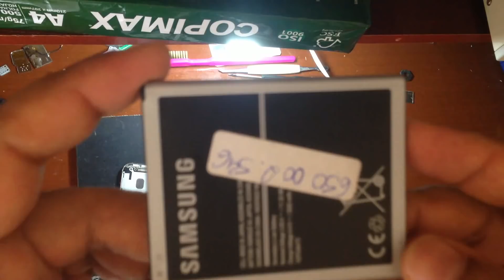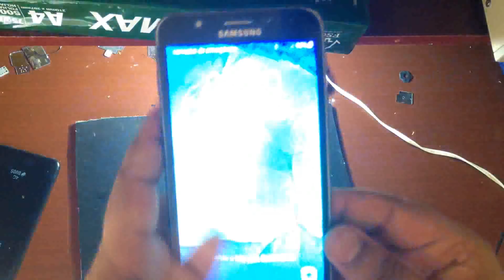ESSE CARA SABE DE NADA CORREU CORREU NO FINAL SENSOR #1